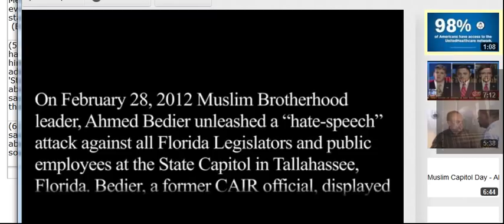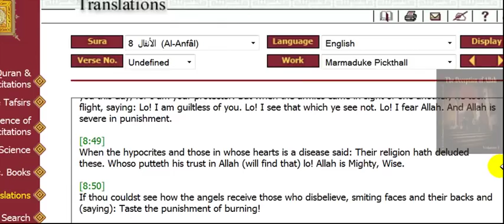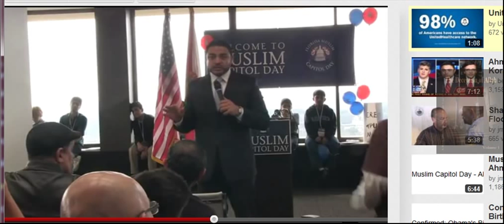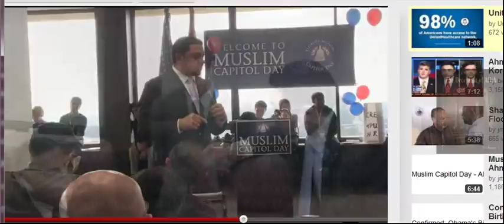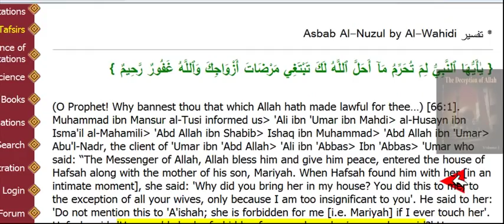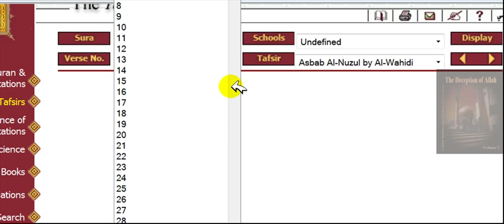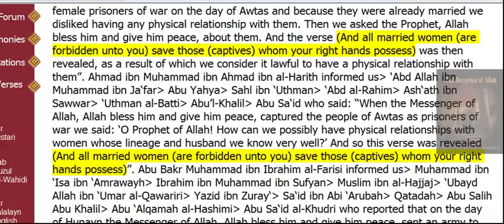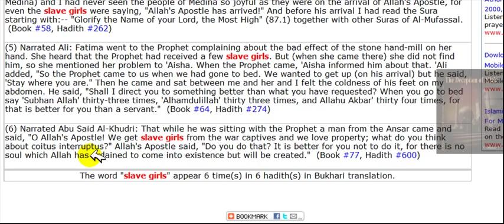CAIR MUSLIMS BROTHERHOOD Ahmed Bedier EXPOSED WITH LIES